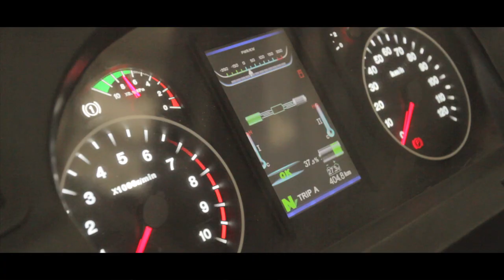Bus Rapid Transit - Sunway Line | June 2015